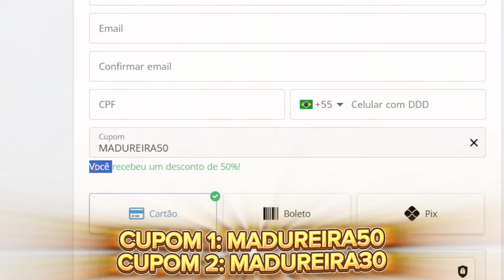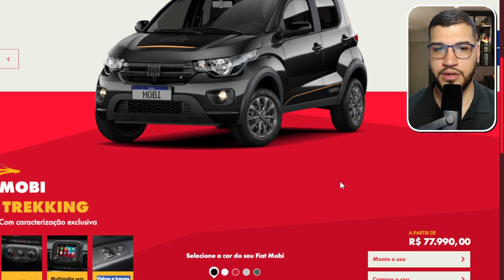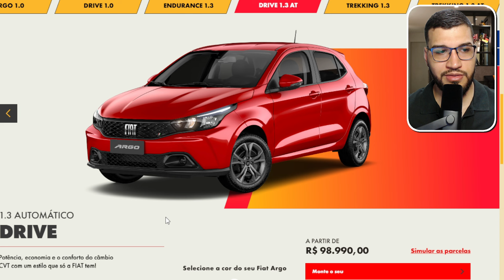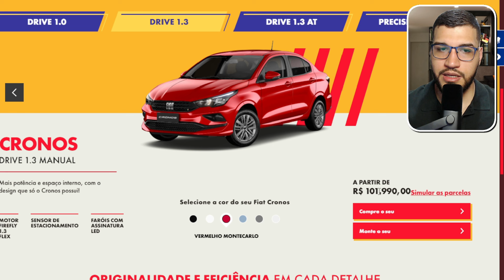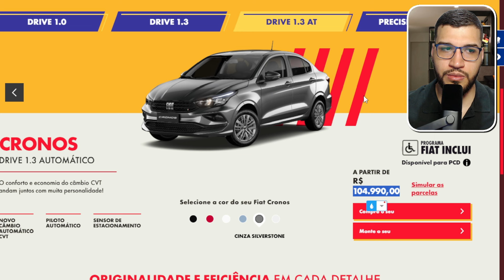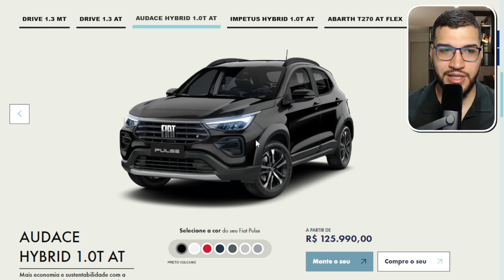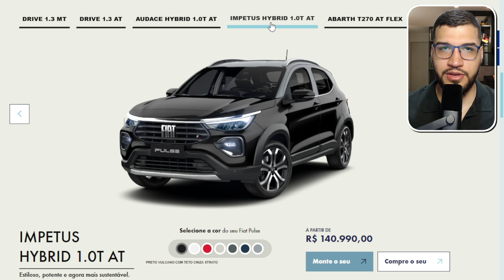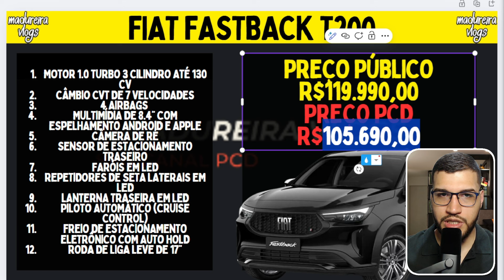Atenção! Nova Tabela 2025 da Fiat Para PCD!